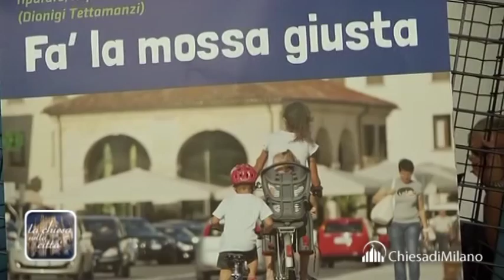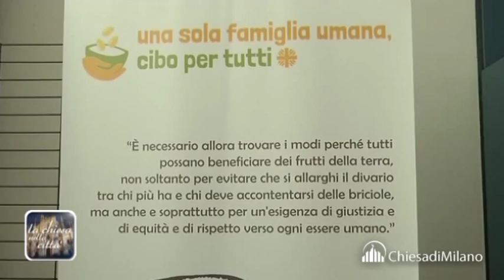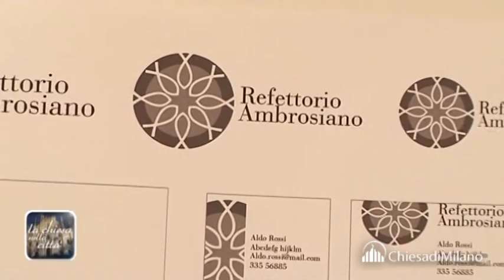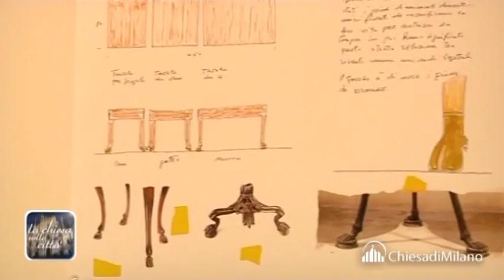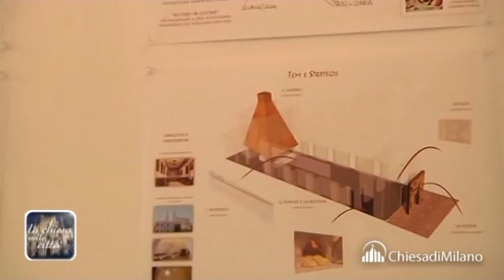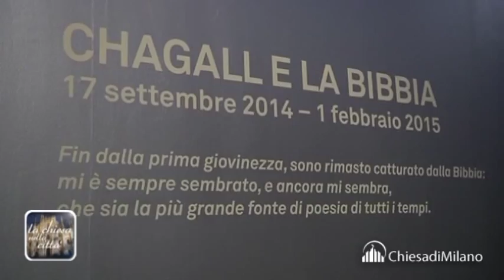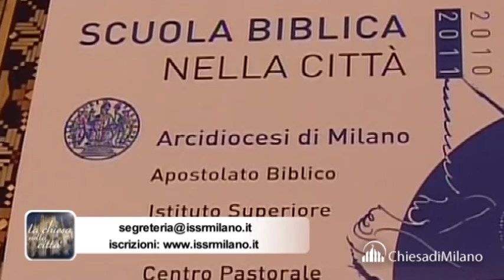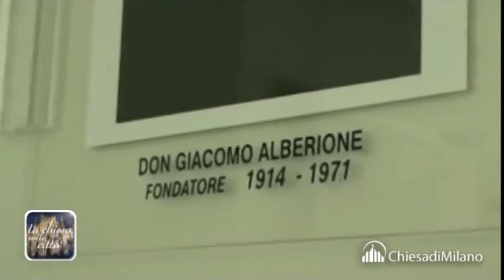La Chiesa nella Città - 18 settembre 2014